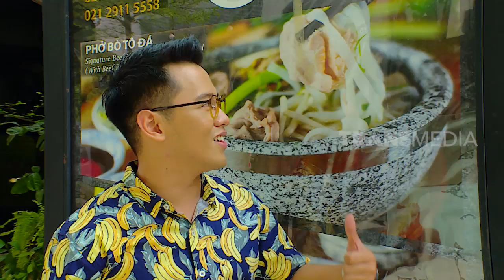Membuat Catim Tay Cam Sa Ot | TAU GAK SIH (26/09/19)